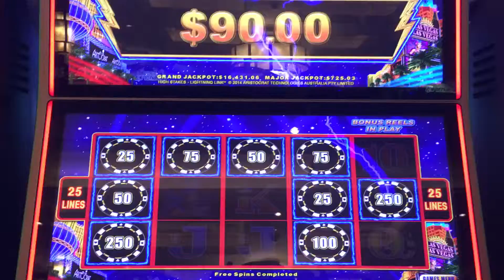Hold and spin high stakes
Come along and play some slots with us!

If you or someone you know has a gambling problem, please call 1-800-ADMIT-IT for help.